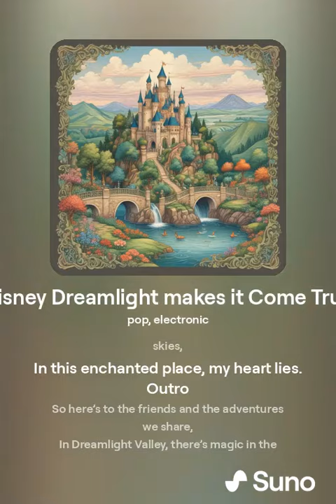Disney Dreamlight makes it Come True 1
This song is written about me. I used Suno to make my songs.
Gallery name is  the same as my Twitch and same for my YouTube, Instagram, and TikTok